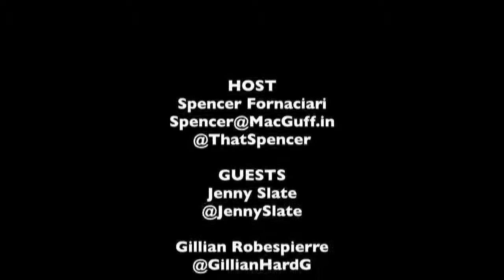Jenny Slate & Gillian Robespierre SIFF Interview - Obvious Child | The MacGuffin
Spencer Fornaciari of The MacGuffin interviews writer/director Gillian Robespierre and star Jenny Slate from the romantic comedy Obvious Child at SIFF 2014.